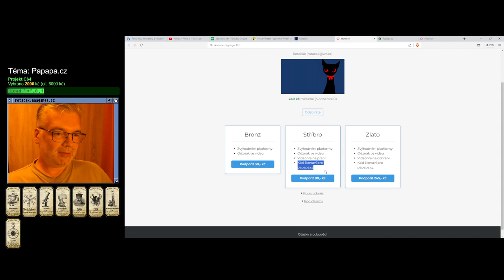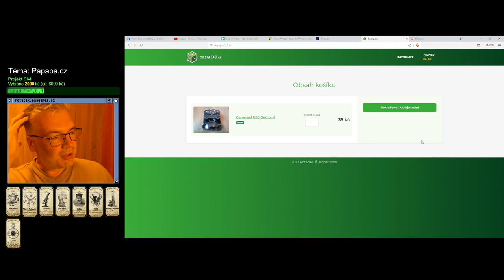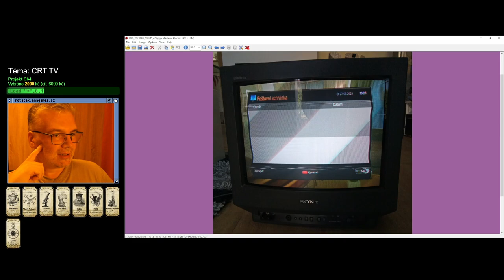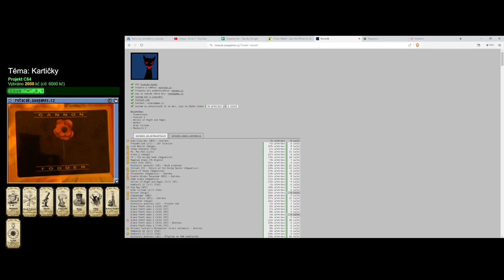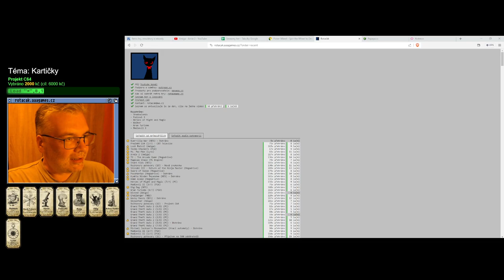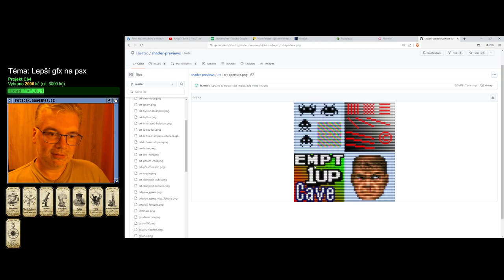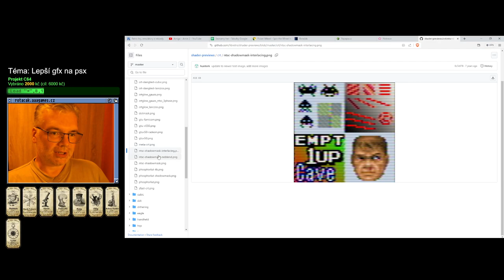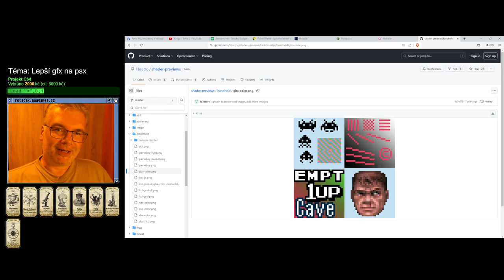Rozhovory pohovory (14) - Papapa.cz